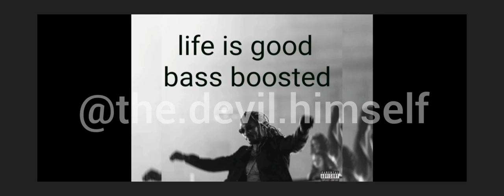Life Is Good (extreme Bass Boost)